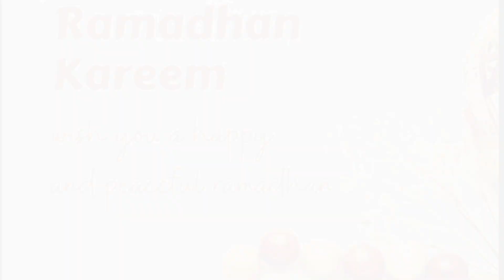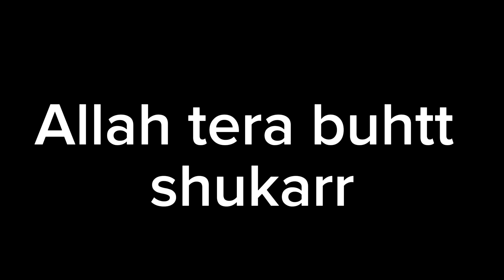magical crispy pakora recipe ,aftar Manu,table management tips, simple &easy recipe of daal ghosht😊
Hi,today I m making the different dishes for aftar,ajj mene bani daal ghosht buht assan our easy way me.our usk Sath banye dhii bhlye, our banaii frout chatt ,
ajj ki video me I have disscus about the simple way to organize the dining table at the time of aftar for your easyness and best to teach the kids

. delicious kitchantips entertainment , beautification of home#delicious ,home management,DIY,